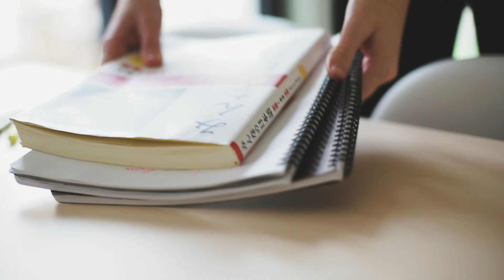THE FIZZ Prague Holešovice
Your new home at THE FIZZ Prague Holešovice has it all. 🙌 A fully equipped studio, a relaxing garden and many chill-out spaces to share with your fellow FIZZies. Everything to make your stay truly unforgettable. 💫